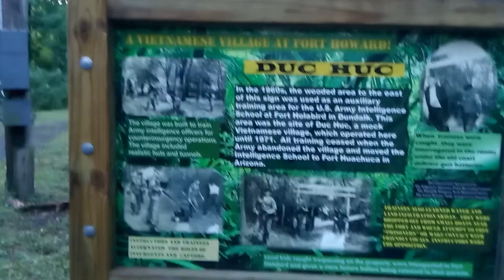FORT HOWARD BALTIMORE north point MARYLAND (war of 1812 and world war II) part 2